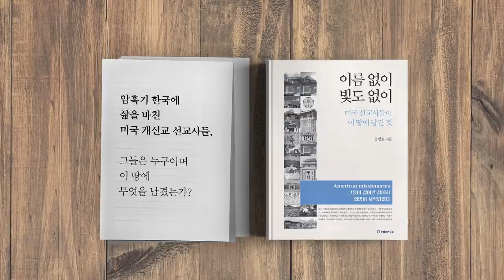대북정책 [공병호TV]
대북정책